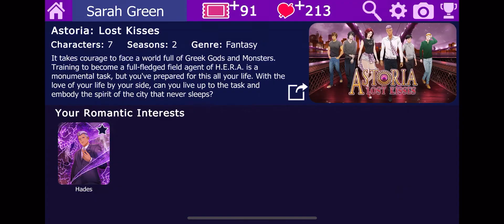Medusa Season 3 Episode 4